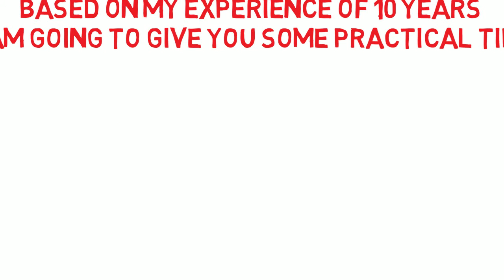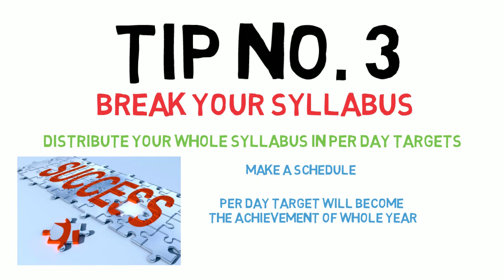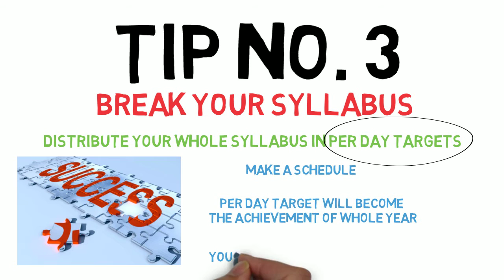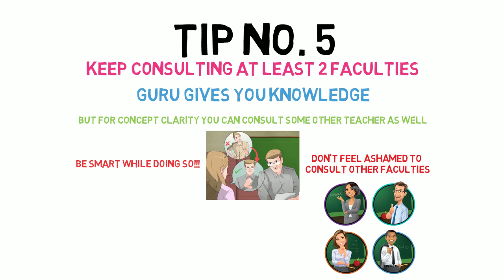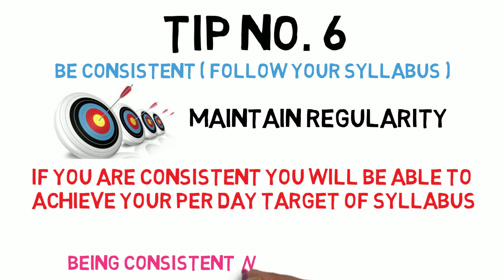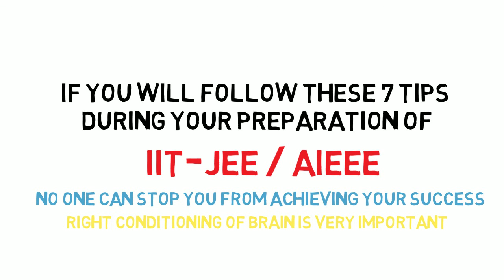How to get RANK-1 in IITJEE - NEET - Rank 1 की गारंटी !! Poweful Tips !!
In This Video Dr. Bhvyadeep Bhatia Has Talked Of 7 Easy And Practical Tips For Students To Crack IIT-JEE And AIEEE Based On His Experience Of 10 Years Where He Has Guided Many Students Of IIT-JEE And AIEEE.
He has given the following tips:
Tip no. 1… Determination
Tip no. 3… Break your syllabus
Tip no. 4… Positive society
Tip no. 5… Keep consulting at least 2 faculties
Tip no. 6… Be consistent ( follow your syllabus )
Tip no. 7… Be professional at your approach
follow the 7 mentioned tips